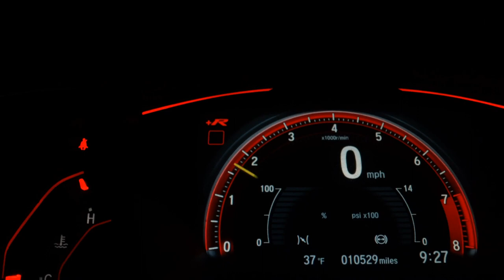TOYOTA HILUX - 2019 - São Bernardo do Campo/SP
Dados do Veículo
Veículo: TOYOTA / HILUX 2.8 SRV 4X4 CD 16V
Ano: 2018/2019
Combustível: DIESEL
Portas: 4 PORTAS
Câmbio: Automático
Cor: PRETA
KM: 67.000

✅ Air Bag
✅ Alarme
✅ Ar Condicionado
✅ Ar Quente
✅ Capota Marítima
✅ CD e MP3 Player
✅ CD Player
✅ Desembaçador Traseiro
✅ Direção Hidráulica
✅ DVD Player
✅ Farol Xenônio
✅ Freio ABS
✅ GPS
✅ Protetor de Caçamba
✅ Rádio
✅ Rádio e MP3
✅ Retrovisor Fotocrômico
✅ Retrovisores Elétricos
✅ Tração 4x4
✅ Travas Elétricas
✅ Vidros Elétricos
✅ Volante com Regulagem de Altura
✅ Limpador Traseiro
✅ Kit Multimídia
✅ Trio Elétrico
✅ Piloto Automático
✅ Farol de Neblina
✅ Entrada USB
✅ Aerofólio
✅ Cartão SD
✅ Bluetooth
✅ Porta Copos
✅ Trava Elétrica Central
✅ Bancos Elétricos
✅ Câmera de Ré
✅ Direção Elétrica
✅ Engate
✅ Ar Digital
✅ Android Auto
✅ Apple CarPlay
✅ Sistema ISOFIX
✅ Tração ASR
✅ Start-Stop
✅ Assist. de Partida em Rampa
✅ Estribo
✅ Protetor de Cárter
✅ Rádio USB
✅ Retrovisor Retrátil
✅ Santo Antônio
✅ Sistema Keyless
✅ Som Original